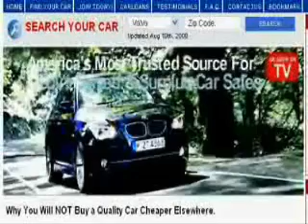Car Auctions In Maryland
Click Below for more information On Car Auctions in Maryland,
Need help? We're always here for you

If you're searching for a Car Auctions in Maryland . Government and police auctions are some of the best places to get quality used vehicles for cheap.We have weekly car auctions on site and online auctions as well. Our online auctions offer you a broad range of cheap used cars of top quality. In our car auction website, There are services that provide full listings of auctions in your area. They will also give you details of the vehicles being sold and the VIN numbers so you can run a carfax before hand. Due to the nature of an auction, it is best to research the cars before you show up. You can check out the most popular auction listing service .We help thousands of people to find repossessed vehicles in their local city.We have listings from hundreds of banks, auction and dealerships all across the United States. Please visit us today and learn how you can buy the car of your dreams for a fraction of the price.Click here for auction details

car auctions maryland